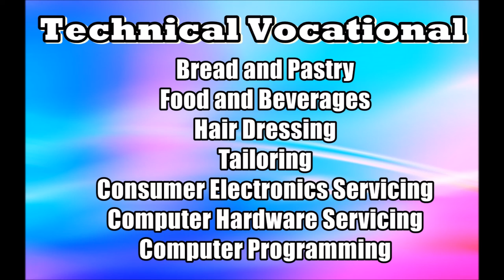Bcnhs Senior High